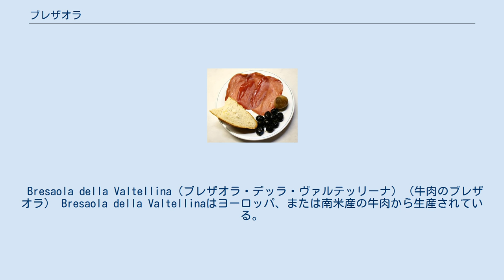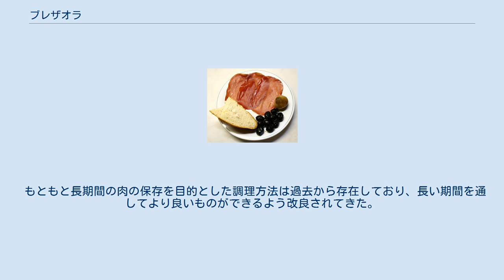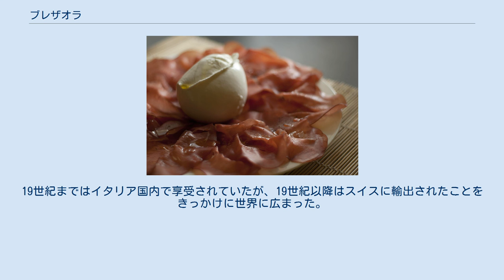ブレザオラ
ブレザオラ ブレザオラ ブレザオラは塩漬けされた肉製品であり、生ハムの一種である。
元々はヴァルキアネッラ（イタリア、ロンヴァルディア州）のもので、イタリア北部の様々な地域で様々な種類のものが作られている。
これは馬肉、牛肉、鹿肉、豚肉など使用される肉の種類または、生産方法で区別されている。
ブレザオラは通常、円柱または並行六面体のような形をしているとされるが、大体は規則的な形をしている。
ブレザオラを切ると脂肪沈着および結合組織による赤みがかった色をしている。
これはスライスされ前菜あるいは主菜として出される。
味付けには様々なスパイスが使用されている。
スライスした後は早めに食べることがすすめられる。
 Bresaola della Valtellina（ブレザオラ・デッラ・ヴァルテッリーナ）（牛肉のブレザオラ） Bresaola della Valtellinaはヨーロッパ、または南米産の牛肉から生産されている。
最も使用されるのは尻肉である。
ちなみに骨に近い使わない部分からはスリンジガというハムが作られる。
 Bresaola di cavallo（ブレザオラ・ディ・カヴァッロ）(馬肉のブレザオラ) アスティ県（ピエモンテ州）やヴェネト州（特にパドヴァ県）では馬肉でブレザオラが作られることが多い。
脂肪がないもも肉が使われる。
生産手順は塩漬けし、スパイスで香りを付け、乾燥させて最後は熟成させる。
 Bresaola di cervo（ブレザオラ・ディ・チェルボ）(鹿肉のブレザオラ) ノヴァ－ラ県（ピエモンテ州）では鹿のもも肉、肩肉を使ってブレザオラが作られる。
これは赤ワインをベースとしたもので塩漬けされる。
その後乾燥させ、熟成させると完成する。
 Bresaola della Val d`Ossola（ブレザオラ・デッラ・ヴァル・ドッソラ）（ヴァル・ドッソラのブレザオラ） ピエモンテ州のヴァル・ドッソラでは「塩漬け肉」としても知られる牛肉のブレザオラが生産されている。
牛の尻肉が使われ、シナモン、クローブ、ニンニク、ローズマリー、ベイリーフ、好みでジュニパーを使って味付けされる。
コンパクトで、固く、濃い赤色で脂肪分は少ない。
 Bresaola affumicata（ブレザオラ・アッフミカータ） ヴァルキアネッラで生産される牛のブレザオラの一種である。
腸詰めされた後、松の木を使って燻製させて作られる。
 もともと長期間の肉の保存を目的とした調理方法は過去から存在しており、長い期間を通してより良いものができるよう改良されてきた。
その需要は徐々に増加しその対策のために大量生産されたが、品質が悪化することはなく、衛生面から見ると生産方法や安全面の考慮など生産者の技術も向上してきた。
ブレザオラの生産に関する最初の文献は15世紀のものである。
19世紀まではイタリア国内で享受されていたが、19世紀以降はスイスに輸出されたことをきっかけに世界に広まった。